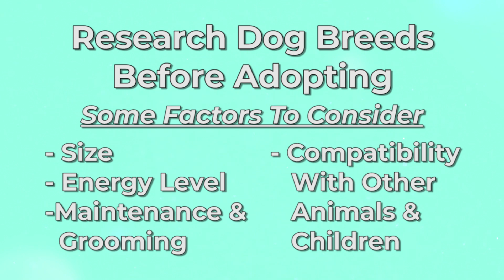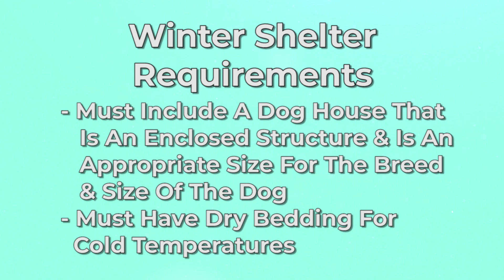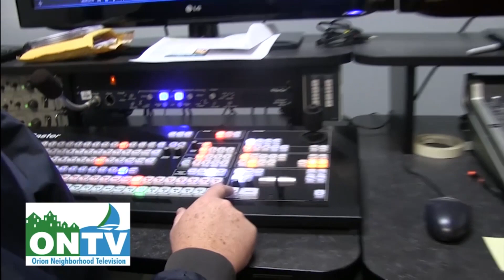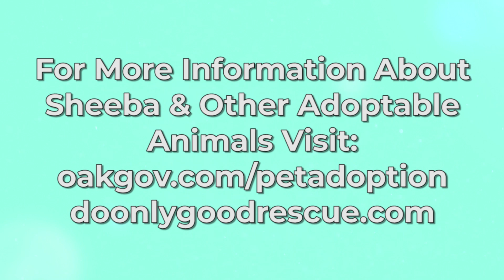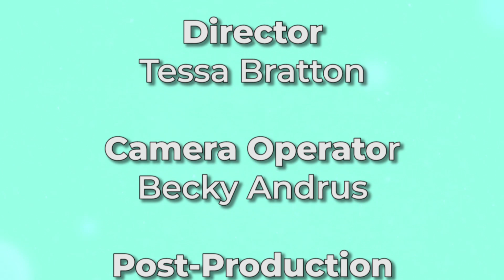The Dog Dish: December 2019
Learn more about the importance of researching your dog breeds before adopting, different anxiety responses in animals and more!

or doonlygoodrescue.com